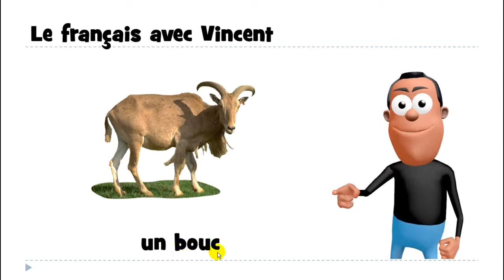تعلم اللغة الفرنسية # 1 mot # un bouc